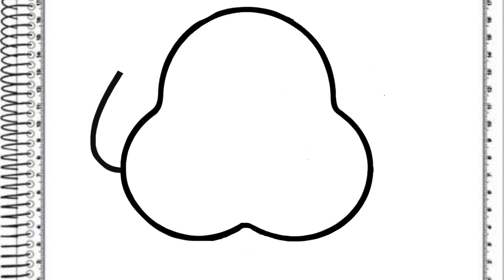COMO DESENHAR FÁCIL E RÁPIDO UM FILHOTE FOFO ✏ PASSO A PASSO!!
Olá amiguinhos, vamos desenhar UM FILHOTE FOFO de forma fácil e rápida?